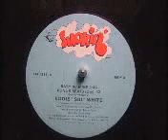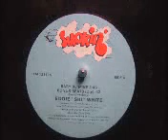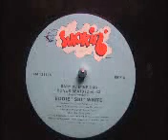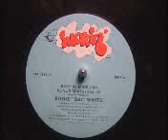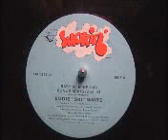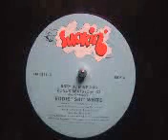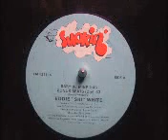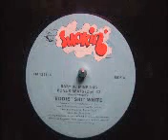Boysie's single from the eighties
Boysie's single 'Baby be mine' on 'Smokin Tuff City' records. Produced by Davy DMX from Hollis, Queens back in the day!